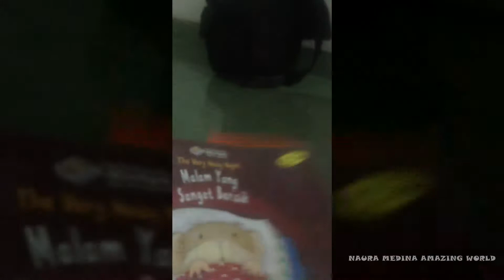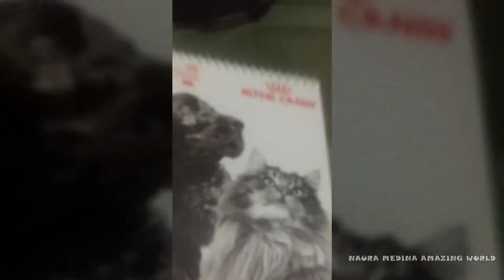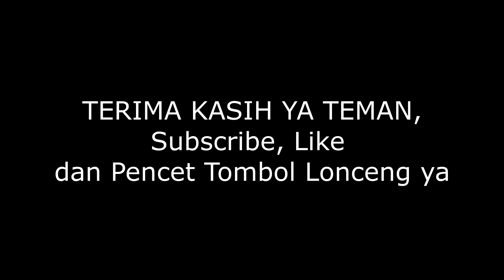NAU UNBOXING HADIAH DARI MEMENANGKAN TUNAS DJABOERS GELOMBANG 1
Setelah memenangkan Tunas Djaboers gelombang pertama,
Nau Unboxing hadiahnya nih temans

Liat keseruannya yah teman..